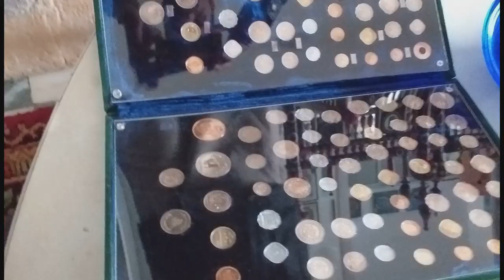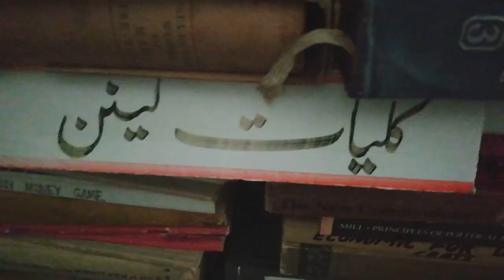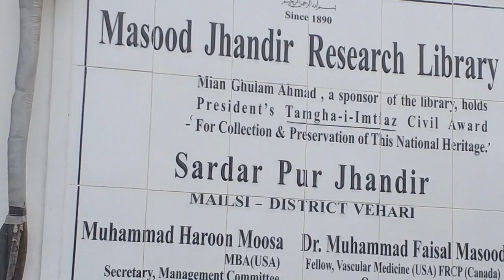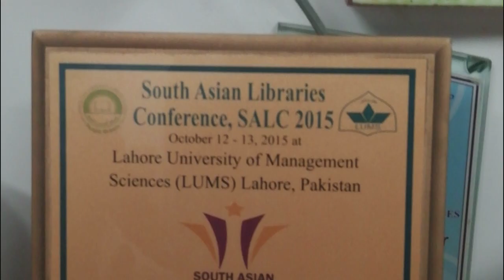Masood Jhandir Research Library 3rd vlog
Masood Jhandir Research Libraryvlog

Masood Jhandir Research Library

.The Masood Jhandir Research Library , is the largest private library of Pakistan.
 situated at a small village Sardar Pur Jhandir in the Mailsi Tehsil, Vehari District.
 It was established in 1890 by a great scholar and poet, Malik Ghulam Muhammad

we visited the library ,it was quit ow-sum .visit.
details about Masood Jhandir Research Library

I am only 23 years old ,
UBAID UR REHMAN KNOWN AS DMUBAID UR REHMAN
I love to travel ,travel and travel.
just started vloging.
biking make me crazy.
not only this I love to meat new people,visit new places.
your suggestion and recommendation means alot to me.
so dont forget to comments.
do like also

keep watching
Im dmubaid-ur-rehman